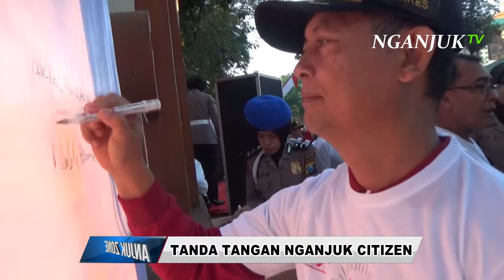5000 Warga Nganjuk Ikrar Indonesia Bersatu - Nganjuk | Anjukzone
WARGA NGANJUK MENGKAMPANYEKAN KEMBALI BERSATU MEMBANGUN INDONESIA BERSAMA POLRES DAN PEMERINTAH DAERAH NGANJUK. KEMPANYE PERNYATAAN SIKAP DILAKSANAKAN DI ALUN-ALUN NGANJUK BERSAMAAN KEGIATAN CAR FREE DAY, MINGGU PAGI, TUJUH JULI 2019.